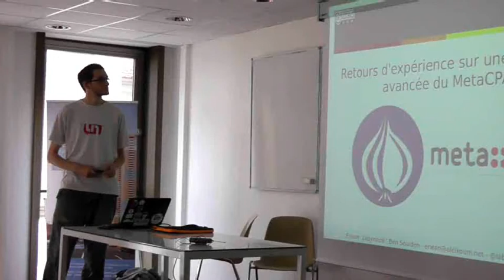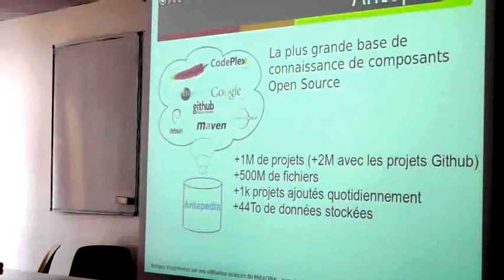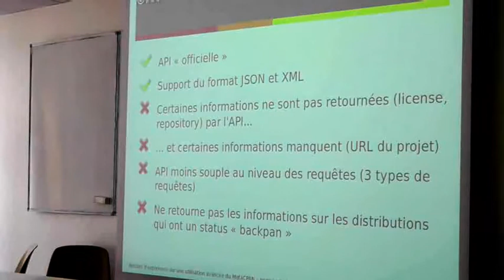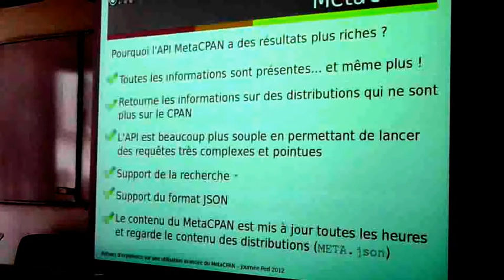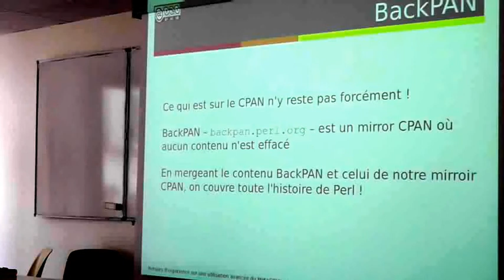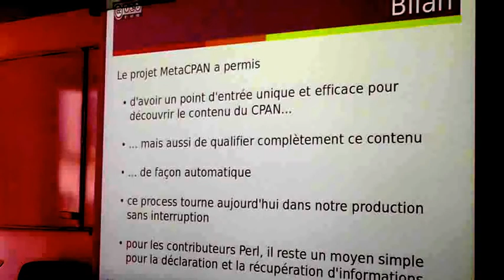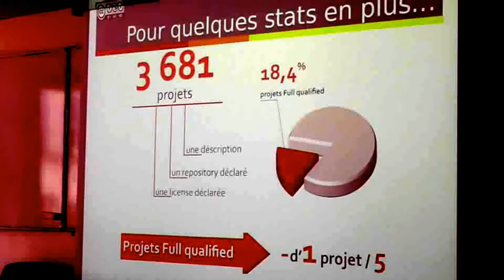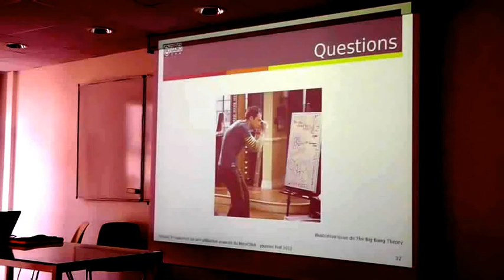‎Retours d'experience sur une utilisation avancée du MetaCPAN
Journées Perl 2012: Talk présenté par Erwan Ben Souiden (Labynocle).

Dans le cadre de l'activité d'Antelink, nous avons dû utiliser le MetaCPAN afin d'indexer et qualifier le contenu CPAN dans Antepedia, notre base de connaissance de composants open source.
Nous proposons cette présentation afin de montrer :
* une utilisation concrète du MetaCPAN à une grande échelle dans un environnement de production
* l'intêret d'un tel projet par rapport à l'API officielle de CPAN
* comment nous avons travaillé de pair avec la communauté Perl autour de ce projet.